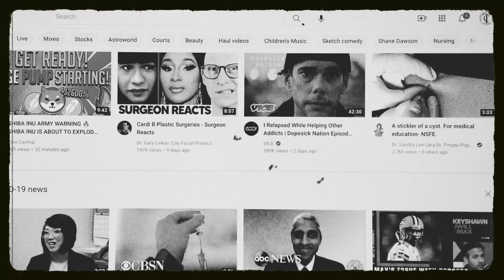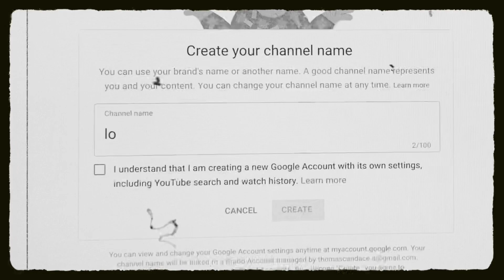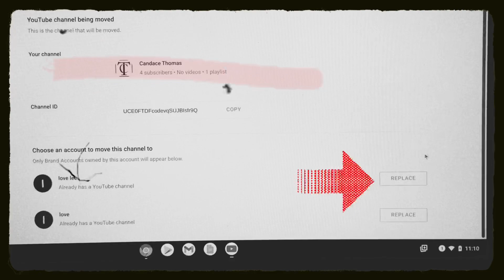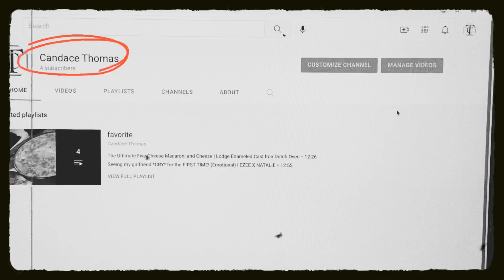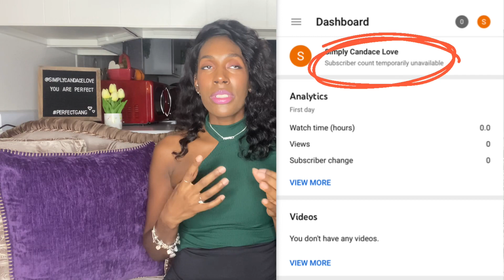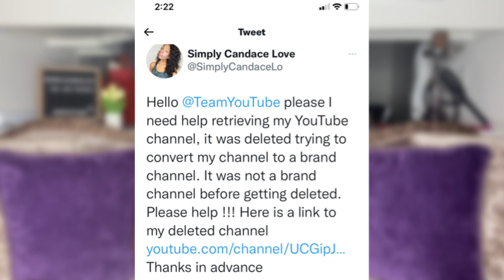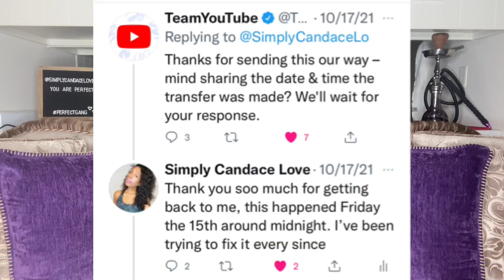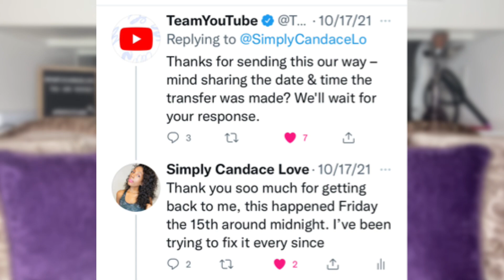How to Recover a deleted YouTube channel WITHOUT BRAND ACCOUNT & MONETIZATION | Small YouTuber Tips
Hi Soul Family ⭐️ ✨
Today’s video is all about “How to Recover deleted YouTube channel without having a BRAND ACCOUNT & NOT MONETIZED.” Recently my YouTube channel was deleted trying to tranfer from a Personal YouTube Account to a Brand YouTube Account and omg this is terrifying . I learned so much but the most important think is to be patient and kind to yourself this could have happened to anyone. As a small YouTuber it’’s important to think about growth of your channel when making your channel brand and “Why it’s so important to have a brand channel in the first place?” A brand account is a business channel and has amazing benifits. I share “How to check it see if you are a Personal or Brand account & How to switch from a Personal to a Brand YouTube account (& where I think I went wrong)?” It’s all in the youtube settings, so trust the process WE ARE ALL LEARNING.

 I pray this video is informative to you in ANY WAY 🤗. I appreciate all the love & support 🙏🏾 . So please 🗣 ask me ANYTHING . I will be answering questions down below 👇🏾.

And always remember YOU ARE PERFECT (ly) HUMAN 🌻✨

Sending Love,
Candace

TIME CODES ⏰
00:00
01:40 WHY SHOULD YOU SWITCH FROM PERSONAL TO BRAND ACCOUNT❓
03:34 HOW TO RECOVER A DELETED BRAND ACCOUNT❓
04:40 HOW TO FIND OUT IF YOU ARE A PERSONAL OR BRAND ACCOUNT❓
05:20 HOW TO SWITCH FROM A PERSONAL TO A BRAND ACCOUNT & where I think I went wrong❓
09:04 CONS OF SWITCHING TO A BRAND ACCOUNT❓
10:19 HOW DID MY DELETED CHANNEL LOOK❓
💚11:28💚👉🏾 HOW TO RECOVER A DELETED PERSONAL CHANNEL👈🏾 WHAT I DID⁉️
16:41 HOW LONG DID IT TAKE TO GET MY CHANNEL BACK❓
17:46 🚨🗣BACK UP ALL YOU CONTECT👁🚨 WHAT EXTERNAL HARD DRIVE I USE⁉️
19:09 VALUABLE LIFE LESSON | WHAT I LEARNED (RANT)❓
21:52 SUPPORT A SMALL YOUTUBER | WHAT IS MY CHANNEL ABOUT❓

Hi YouTube  🌍

My name is Candace, 👋🏾 WELCOME to my channel where 🗣 EVERYTHINGS PERFECT including YOU 👉🏾♥️👈🏾I am soo excited 🤸🏾 to connect with you because I believe my life’s PURPOSE/MISSION is to reach/teach/help as many people as possible. I have soo many thoughts and experience I want to share. My mission is to build a online community, a safe place where we can come and be FREE🙏🏾 . I have soo many PASSIONS but my main focus is HEALTH & FITNESS because I recently loss 60 lbs and been keeping it off for 1 yr now. I strongly feel that to be the best you, it’s important to be aligned HEALTHY MIND, BODY & SPIRIT👁. I am seeking like minded individuals like me, so if you are someone who believes in GROWTH & helping others accomplish there DREAMS 💫 come on this JOURNEY with me 🔔 Give me a CHANCE to capture your heart. I recently started this channel DECEMBER 2020 ‼️ Join the PERFECT GANG 💜 We are a TEAM 🙏🏾 ‼️

Age: 34
Height: 5’9
Weight:140-145 LBS
Sign: Aquarius
From: Chicago
Kids: 2 Childern
Favorite Number: 3
Favorite Color: Purple
Relationship Status: Single

 Art 🎨
Hair 🦁
Nature 🌻
Music 🎶
Heath 🥗
Fitness 💪🏾
Fashion 👠
Dancing 💃🏾
Learning 📖
Good Vibes ✌🏾
Perfect People 🙃
AND A GOOD DEAL💲 lol 😂
The SIMPLE Things In Life 🌳

Calling all truth seekers, light workers and chosen ones this is our time, lets come together.  My goal is to grow this channel to reach as many people as possible.

Musician: Jeff Kaale

Musician: Jeff Kaale